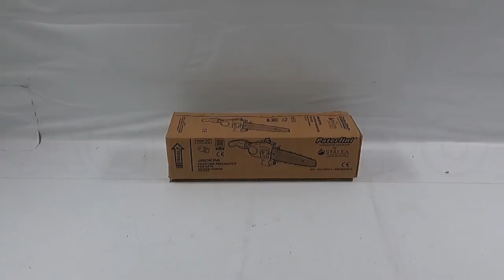Paterlini JACK PA 8'' 1/4 Pneumatic Chain Pruner - on extension pole - Assembly tutorial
The Paterlini Jack PA 8” pneumatic pruning saw is a very versatile pruner.

The incredible lightness and small size make it perfect to use on extension pole, for which it was designed.

The pruner body is made of high-strength polyamide nylon, which makes it extremely strong and resistant to impacts, while maintaining a low weight of 1.6 kg.

Thanks to its lightness it does not tire the operator even after many hours of work and in less easy cutting situations.
The Paterlini Jack PA 8" pneumatic pruning saw is a product entirely Made in Italy, guaranteeing reliability and construction quality.